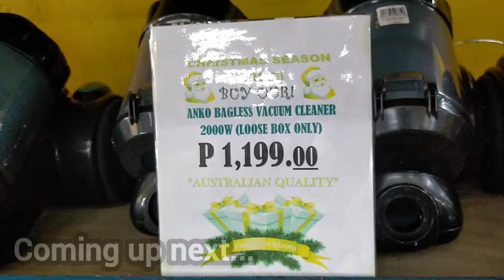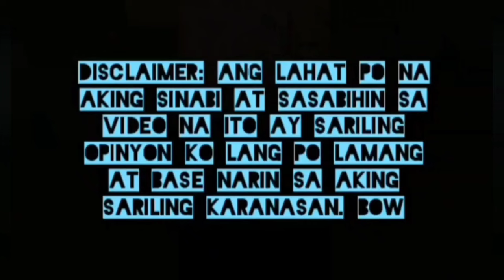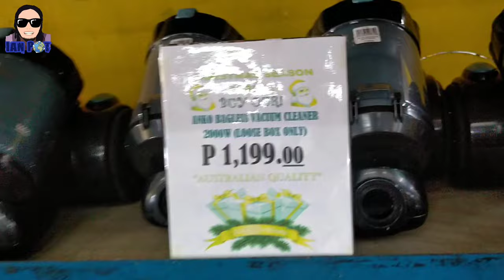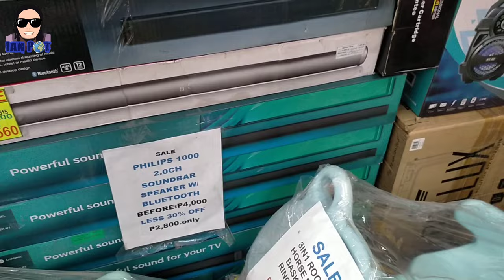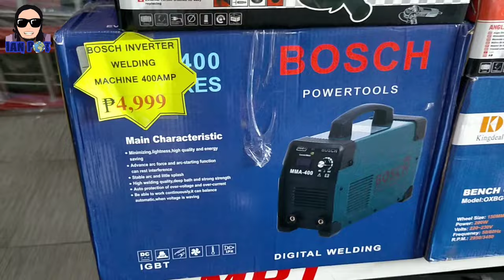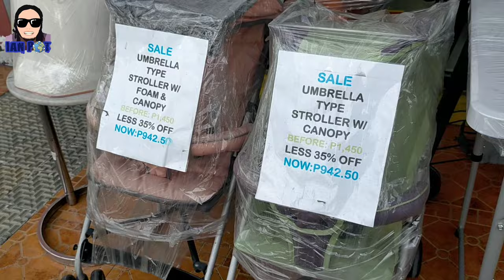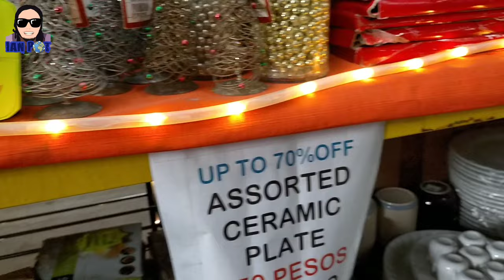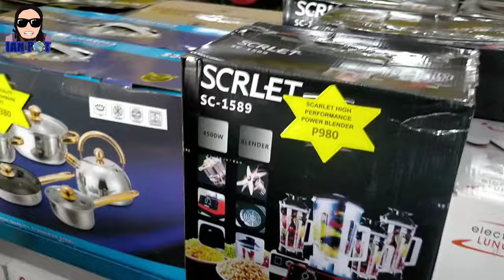Bagong bagsak na mga items sa Samplus Australian Surplus Mall Pullout